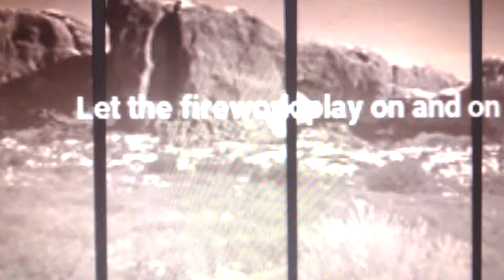Sample of firework